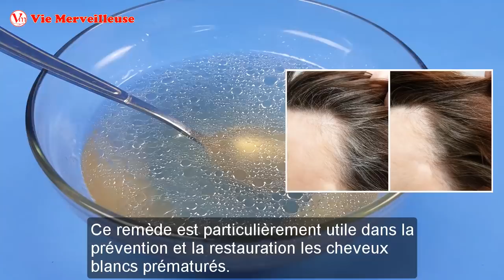Transformer Les Cheveux Blancs En Noirs Après Avoir Utilisé Ce Remède À La Maison - 100% Naturel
Aujourd'hui, nous allons partager avec vous un remède magique pour transformer les cheveux blancs en cheveux noirs. Ce remède est particulièrement utile dans la prévention et la restauration les cheveux blancs prématurés.
Ingrédients:
2 tasses d'eau
5-6 pommes de terre de taille moyenne
2 cuillères à soupe d'huile de coco

Comment se préparer :
Peler les pommes de terre et cuire les pelures de pomme de terre avec l'eau jusqu'à ébullition.
Quand il commence à bouillir, faire bouillir à feu moyen jusqu'à ce que l'eau devienne la moitié de l'original.
Alors laissez-le refroidir.
Filtrer l'eau dans un bol.
Ajouter l'huile de coco et bien mélanger.

Comment utiliser:
Après le shampooing, séchez complètement vos cheveux.
Ensuite, appliquez ce mélange et massez doucement votre cuir chevelu pendant quelques minutes.
Laissez-le sur vos cheveux pour toute la journée. Ne vous lavez plus les cheveux.

Autres informations et vidéos utiles:
Transformer Les Cheveux Blancs En Noirs Naturellement À La Maison Seulement Avec Ce Jus Vert

Comment Utiliser L'huile De Coco | Éliminer Les Cheveux Blancs Et Prévient La Chute Des Cheveux

Éliminer Les Cheveux Blancs De L'intérieur Avec Cette Boisson Naturelle - Remède Pour Cheveux Blancs